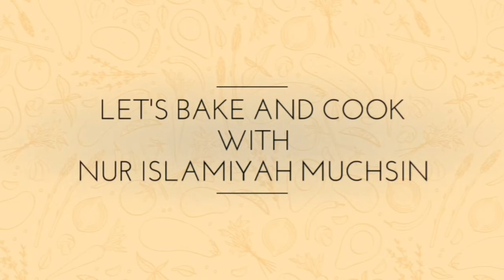Cara Membuat Roti Sobek Manis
hai semuaaa.. kali ni aku bikin rotu sobek. yg gampang aja yang hemat aja tapi seuper lembut dan empuk enak banget.. roti sobek atau biasa disebut roti kasur ni everlasting ya, roti manis bisa jadi pilihan sarapan atau cemilan sore.. simak ya cara membuat roti sobek manis

resep source: icenguik
bahan:
300 gr tepung terigu protein tinggi
15 gr susu bubuk
40 gr gula pasir
4 gr ragi instan
204 gr (1 kuning telur + susu cair putih)
50 gr mentega
3 gr garam

ingredients:
300 gr high protein flour
15 gr of milk powder
 40 gr sugar
4 grams of instant yeast
204 gr (1 egg yolk + white liquid milk)
50 gr of butter
3 grams of salt